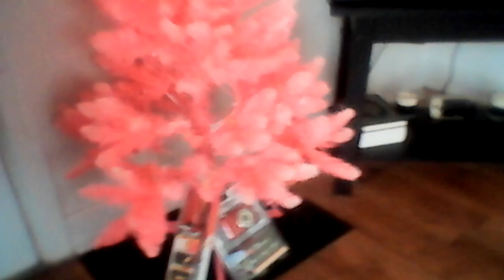Beautiful pink tree happy holidays